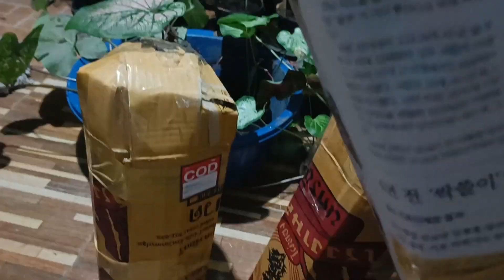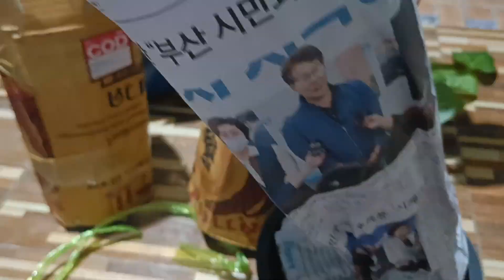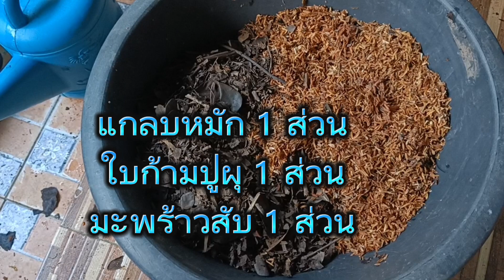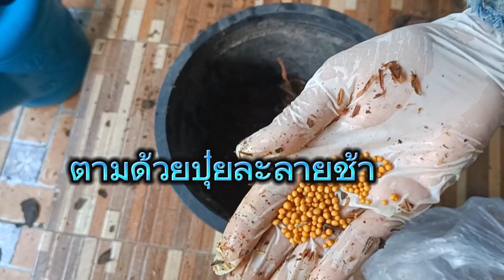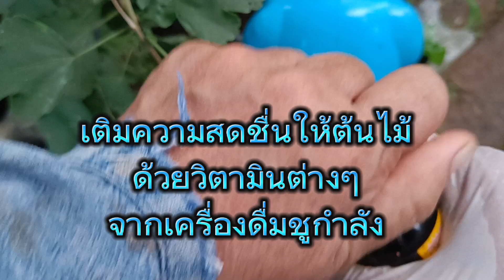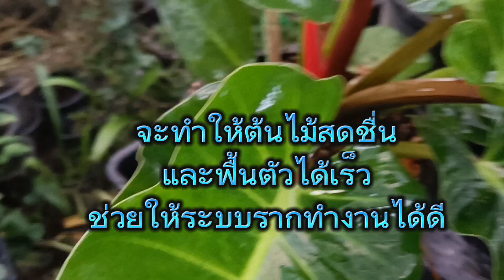อโกลนีมา เศรษฐีรวยทรัพย์/เศรษฐีมีทรัพย์ ก้านแดง#แกะกล่อง#ปลูกให้สวย อั้ยย่ะ!!EP.128#ไม้มงคล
อาโกลนีมา ต้นเศรษฐีรวยทรัพย์/เศรษฐีมีทรัพย์ ก้านแดง แกะกล่องปลูกให้สวย อั้ยยะ!!

วัสดุปลูก
1
2
3
สัดส่วนทั้ง 3 อย่าง 1:1:1
4#ปุ๋ยละลายช้า

วิธีปลูก

1 นำวัสดุทั้ง 3 อย่างผสมให้เข้ากัน

2ื นำมะพร้าวสับใส่ลงในกระถาง

3 นำส่วนผสมดินปลูกใส่ไป 1/4 ของกระถาง

4 โรยด้วยปุ๋ยละลายช้า ออสโมโค้ท(Osmocote) ประมาณ 1 ช้อนโต๊ะ ปุ๋ยละลายช้าจะค่อยๆปลดปล่อย#ธาตุอาหาร ทำให้ต้นไม้ได้รับธาตุอาหารอย่างสม่ำเสมอตลอดระยะเวลา 3-6

5 นำต้นไม้ลงปลูก เอาดินปลูกใส่ลงไปรอบๆต้นไม้ ใช้มือกดเบาๆ

6 นำ#เกษตรอินทรีย์ เครื่องดื่มชูกำลัง 1 ส่วน 4 ของฝา ผสมลงในน้ำ 1 ลิตร นำไปราดรดต้นไม้ที่เพิ่งปลูกใหม่เพื่อให้ฟื้นตัวเร็ว ในเครื่องดื่มชูกำลังจะมีวิตามินต่างๆผสมอยู่มากมายและจะไป กระตุ้น รากต้นไม้ให้ทำงานได้ดีขึ้น ราดรดลงไปทั้งใบและลำต้นและในดินและรดน้ำเปล่าตาม

6 นำต้นไม้ไปวางไว้ที่ร่มรำไร

ต้นเศรษฐีรวยทรัพย์หรือเศรษฐีมีทรัพย์ก้านแดง เป็นต้นไม้ที่ชอบ#ดินร่วนซุย โปร่ง น้ำและ อากาศระบายได้ดี ชอบ#แสงแดดรำไรในตอนเช้า

ในวันปกติรดน้ำวันละ 1 ครั้งใน#ช่วงเช้า

ไม่ควรรดน้ำใน#ช่วงเย็นหรือ#มืดค่ำ เพราะอาจจะทำให้ต้นไม้เป็น#เชื้อราได้

ติดตามทุกช่องทาง Social ของย่าย่าด้วยนะคะ :